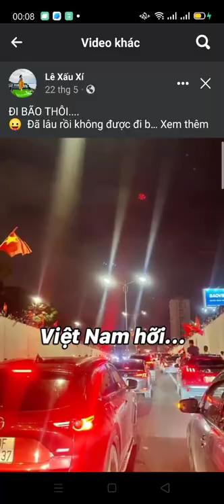Siêu Bão Mừng U23 Vô Địch Sea Games 31 VIETNAM